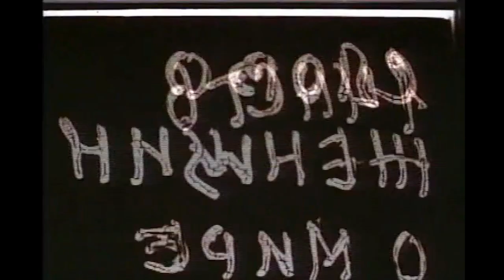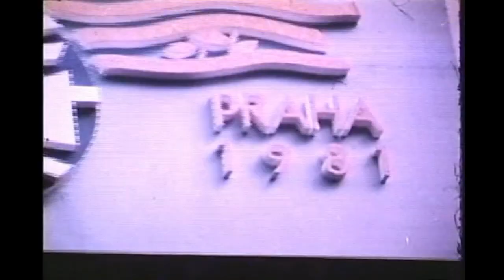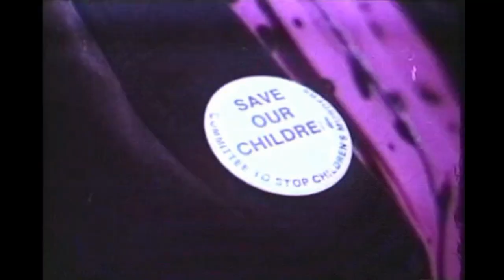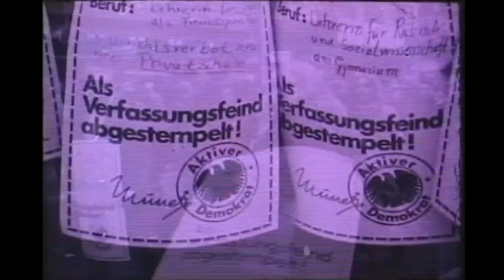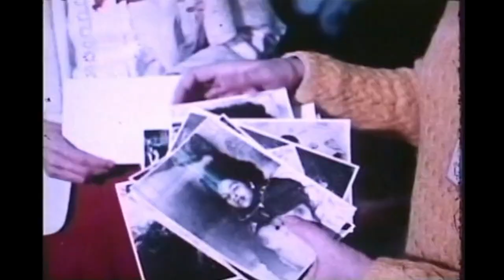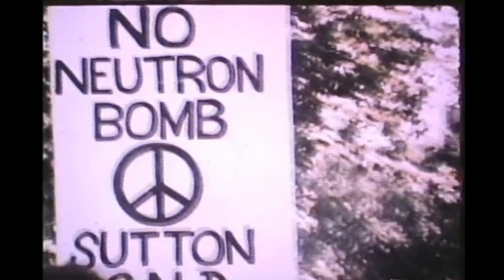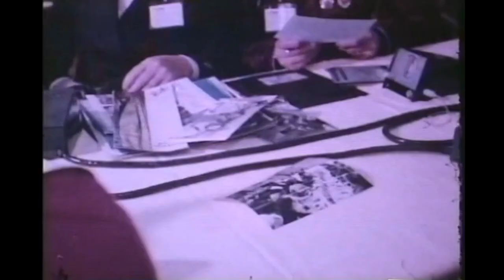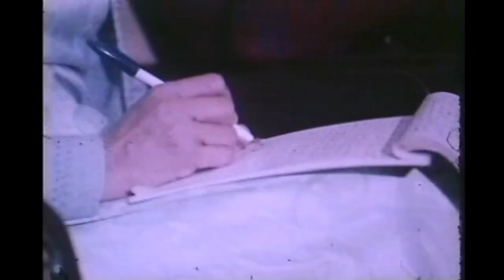Women's International Democratic Federation (WIDF) 1981 Congress - Soviet Film Project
The Soviet Film Project presents a documentary on the Women's International Democratic Federation (WIDF) 1981 Congress in Prague,  Czechoslovak Socialist Republic. The Congress focused primarily on the need for peace and ending the nuclear arms race. In addition to documenting the Congress' proceedings, the film also contrasts the rights women enjoyed in socialist society against the inequality they face under capitalism.

On the Soviet Film Project:
At the end of 2008, various comrades regained possession of a cache of films that used to be the film library of the Berkeley, CA branch of the Soviet-American Friendship Society. The collection consists of about 300 films on a variety of topics. They are in Russian with English subtitles, and represent the Soviet Union speaking of itself, in its own voice.

The U. S. Friends of the Soviet People (USFSP) agreed to take possession of these films in 2009, and raise the funds and perform the work to digitize the collection, and to distribute its contents both via recorded media (like DVDs) and via the Internet.

Today, with the funds we have raised, we have finally been able to begin publishing these digitized films. If you would like to support us in continuing to digitize more films, please make a donation to USFSP

We do this not to profit from the work, but to preserve the memory of the USSR and its many achievement, and to pass that memory on to future generations.